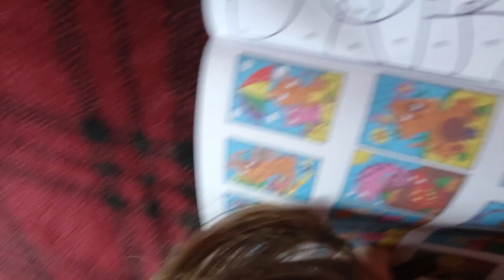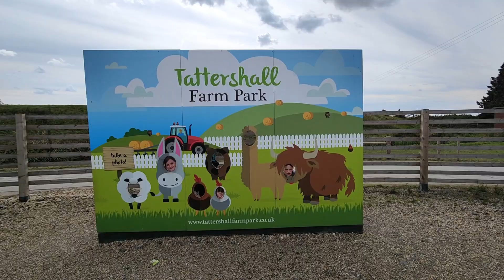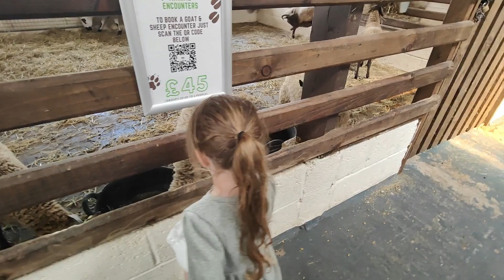Tattershall Lakes July 2023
Come with our family of 5 whilst we holiday in Tattershall Lakes and feed Meerkats at Tattershall Farm.